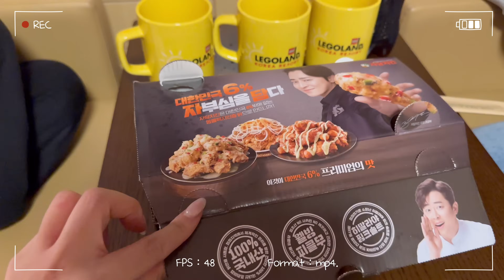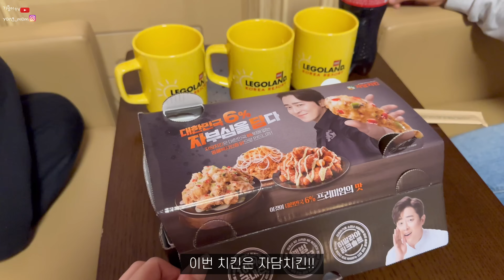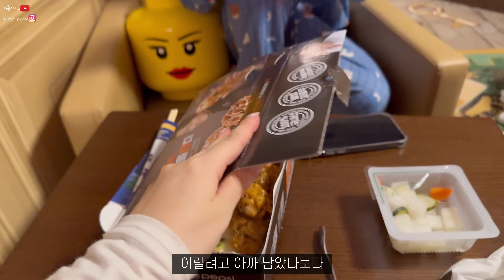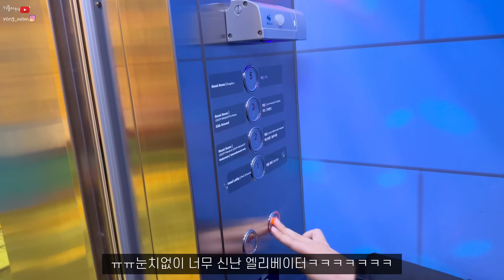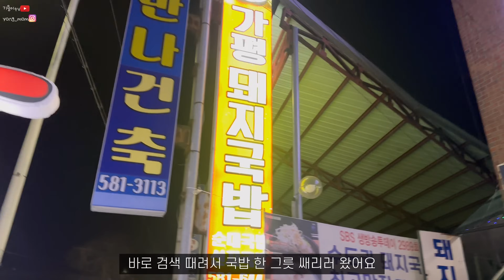브이로그#137 호캉스 파자마파티🏨 아메리카노 먹는 초딩☕️😣강원도 눈썰매☃️자담 맵슐랭 치킨🌶️🍗🔥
레고랜드 호텔 뒷이야기~~
레고랜드까지 갔는데 일찍 자기 너무너무 아깝죠~~
아주 그냥 뽕을 뽑고 왔습니당ㅋㅋㅋㅋ
건이가 매콤한 거 좋아한다고 해서
자담 맵슐랭을 처음 먹어봤는데 ㅠㅠ
너무 맛있어요 하지만 다음날.

강원도까지 간 김에 눈썰매도 타고 왔습니다
저 정말 최고인 것 같아요
이기용이 알까?
기용아 제발 사춘기 조용히 지나가라
눈치 있으면;